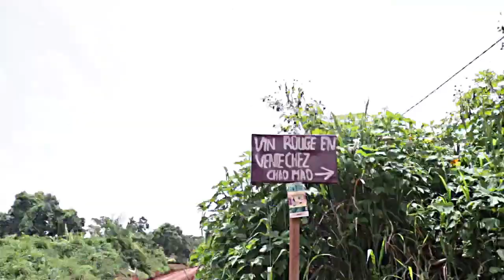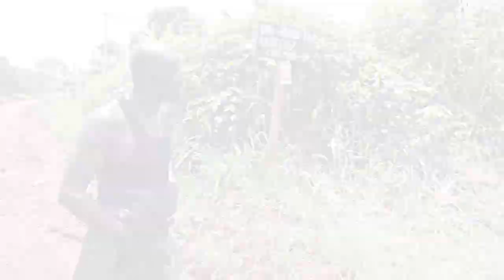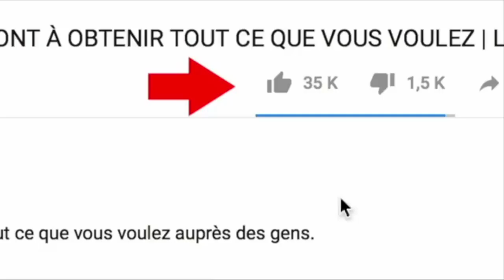Le Benskineur Malchanceux Episode 6: Un bon piège pour FRANCO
Production :  FRANCO

Cette série web  est conçue dans le but du divertissement...régalons nous bien les fans...
S'il vous plait abonnez vous à notre chaîne et activer la cloche de notification pour être informer chaque fois qu'une vidéo sera mise en  ligne. merci pour votre soutien...vive le cinéma 237...aidez nous aussi à partager nos vidéos  dans vos groupes...merci